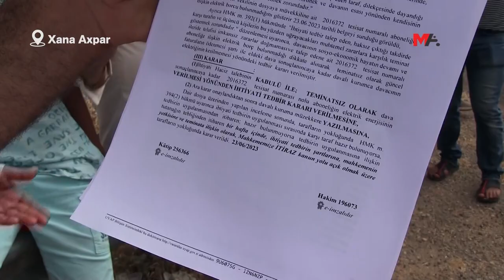DİRENİŞ SONUCU MAHALLELERE ELEKTRİK VERİLDİ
Borçlarını ödemedikleri ve kaçak elektrik kullandıkları iddiasıyla DEDAŞ tarafından elektriği kesilen Barê  ve Qerhêtalı  yurttaşlar, verilen elektriğin tekrar kesilmesi durumunda eylemlerini sürdüreceklerini söyledi.

Amed’in Xana Axpar (Çınar) ilçesine bağlı Barê (Yaprakbaşı) ve Qerhêta (Düzova) mahallesinde yurttaşların elektriği Dicle Elektrik Dağıtım Anonim Şirketi (DEDAŞ)  tarafından 15 gündür tarla sulamak için bulunan yaklaşık 50 sondaj hattını kullanan yurttaşların bazılarının borçlarını ödemediği ve kaçak elektrik kullandığı iddiasıyla kesildi. Elektriği kesilen yurttaşlar bugün Amed - Mêrdîn yolunu trafiğe kapatarak durumu protesto etti. Tepkilerin ardından mahallelilere kısa süreliğine elektrik verilirken, mahalleliler elektriğin yeniden kesilmesi durumunda eylemlerini sürdüreceklerini söyledi.

‘BÜTÜN ERZAĞIMIZ BOZULDU’

Barê köyünün eski dönem muhtarı Ali Kalevi, köylerinde birkaç hane dışında herkesin faturalarını düzenli olarak ödediğini aktardı.  2022 yılı Kasım ayında DEDAŞ’ın kaçak kullanım iddiasıyla gelişigüzel ceza yazığını belirten Kalevi, “Kimine 300 bin, kimine 400 bin TL kaçak kullandığımızı iddia ederek ceza yazdılar. Kaçak kullandığımıza dair ellerinde belge olup olmadığını sorduğumuzda, ‘Hayır, yok’ dediler. ‘Ya ödersiniz ya da elektriğinizi keseriz’ dediler” diye konuştu.

Kızının cilt hastalığı olduğunu ve kıyafetlerinin sürekli yıkanması gerektiğini belirten Kalevi, cezası olanların elektriği kesilmesi gerekirken 2 bin nüfuslu mahallelinin karanlıkta bırakıldığını söyledi Kalevi, ” DEDAŞ Çınar şefi de Diyarbakır müdür yardımcısı da ‘Gidip birbirinizi öldürün. Siz halledin’ dedi. 15 gün elektriksiz ve susuz kaldık, bütün erzakımız bozuldu” ifadelerini kullandı.